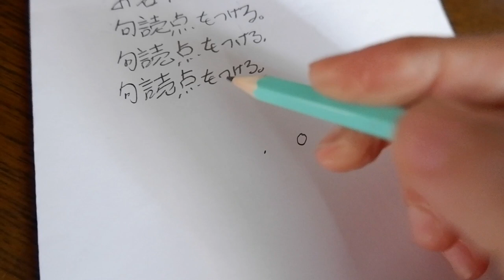Probe los chilaquiles de mi Madre Mexicana+primer alberca+los girasoles mas hermosos+videovlogjapon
mina san
mils diculpas en subir videos pero ya saben hay dias mas ocupados que otros
aqui les comparto la receta de los chilaquiles y mi hijo los prueba por primera vez
y fuimos  ver girasoles y fue hermoso